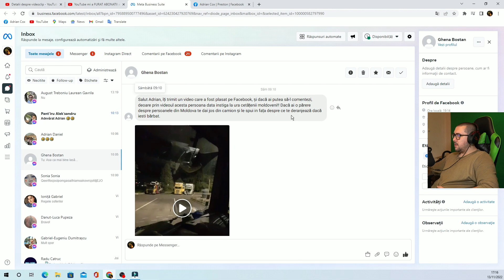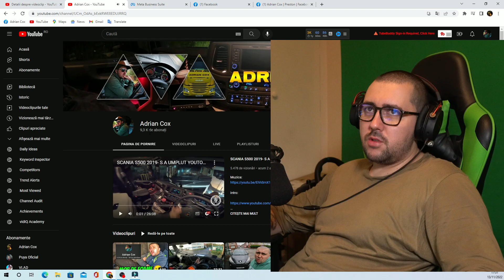DUSMANUL SOFERULUI de TIR din EUROPA tot ROMAN ESTE adrian cox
🙌👉 MULTUMESC FRUMOS.